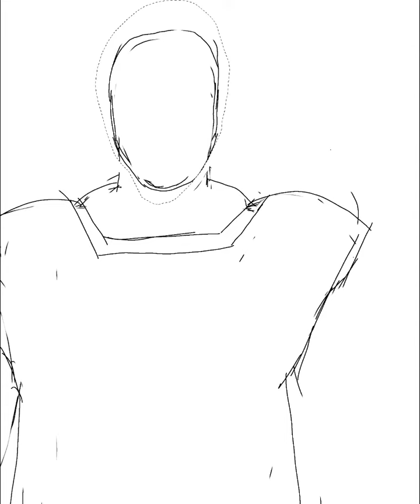Black Adam Faces Mightdin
(Suggested by Highlander) On December 21st, Black Adam tried to change the hierarchy of power in The Kingdom of Despair, by facing its president, Mightdin. You can suggest me to draw almost any fictional character(Including ocs) meeting a Altterra character.(Sorry for being super late)